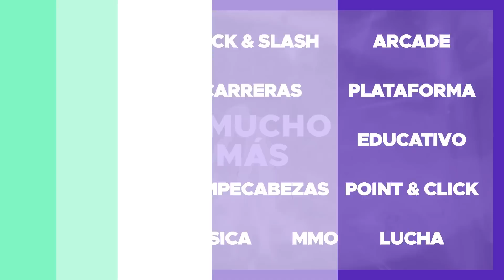😱 Xbox y su próxima ADQUISICIÓN... ¿Más CALIENTE que NUNCA?💣 Redfall: Entrevista a su DIRECTOR